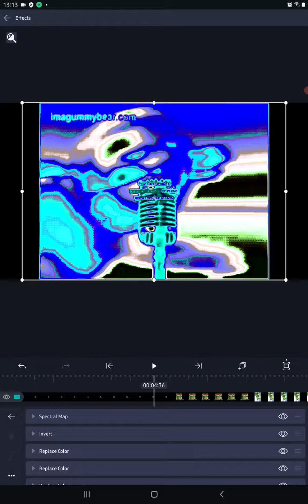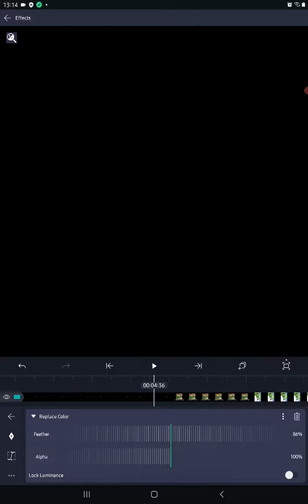How to Make Pulse Chorded On Android (100%WORKED) (DONT SAY WRONG)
@MRGE737 Dont Say Wrong!